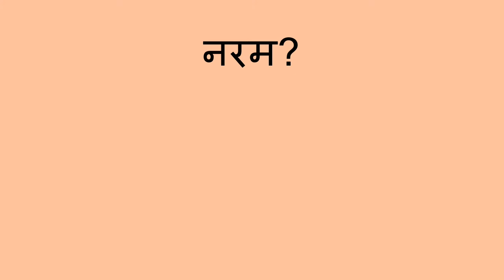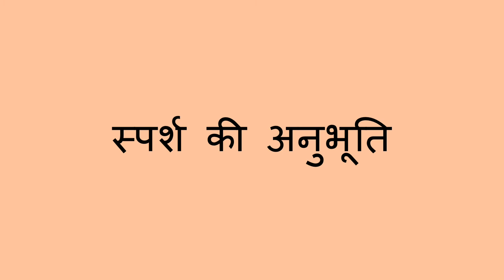स्पर्श की अनुभूति - Sense of Touch (Hindi)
एक बच्चे को विभिन प्रकार के सतहों की बनावट को छूकर और नाम देकर स्पर्श की अनुभूति करा सकते हैं ।

Hindi translation by Pratima Bharti and narration by Mini Rangrass.

You can help a child learn about the sense of touch by teaching them to find and name objects with different textures.